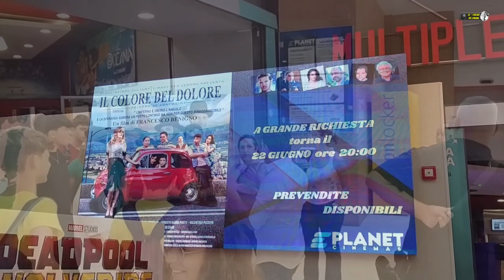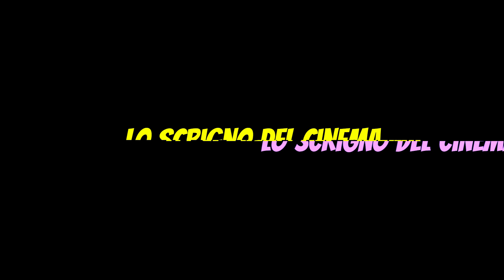Francesco Benigno presenta "Il colore del dolore"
Eplanet La Torre (Palermo), 22 giugno 2024

                                                          Proiezione speciale de "Il colore del dolore"